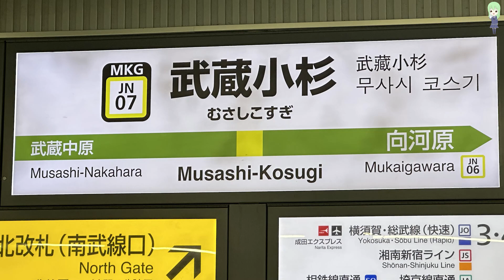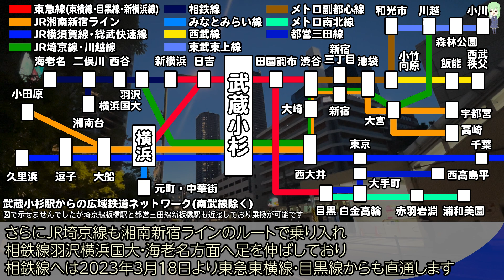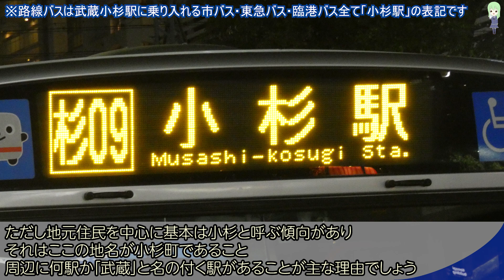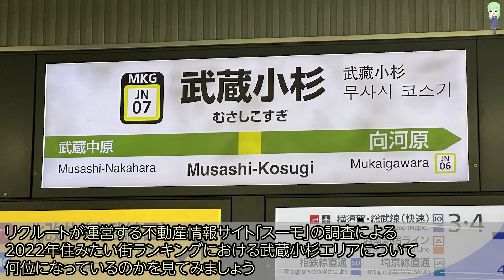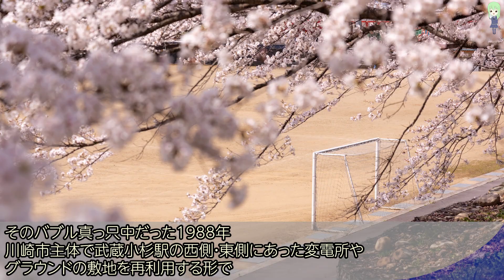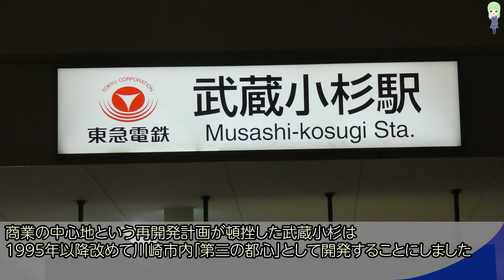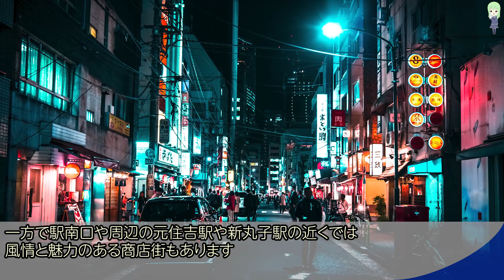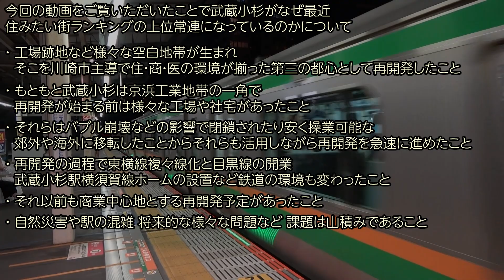【突然の急浮上】武蔵小杉、どうして近年住みたい街ランキング上位に急浮上？再開発計画などから経緯・課題などを紐解く【武蔵小杉駅/川崎市】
住みたい街ランキングというと、都内の都市近郊にある中央線沿線、東急各線の沿線や、東京近郊の巨大駅近郊が選ばれることが多いです。
しかしそんな中、近年「武蔵小杉」という駅が選ばれるようになりました。
いったいなぜでしょう？
武蔵小杉駅周辺の再開発や課題についてなど、色々な面から見てみましょう。

10年以上前から通勤電車を中心とした鉄道が好きで、そこから派生していく形でいろいろな動画を作成していたら、おかげさまで現在の規模まで成長することができました。

もくじ
0:00 オープニング
1:28 武蔵小杉駅の概要
4:34 近年の住みたい街ランキングでの
武蔵小杉エリアの
位置付けとその理由
6:13 元々の武蔵小杉駅周辺と再開発までの道のり
7:45 再開発計画の策定
9:22 再開発本格進行前後の東横線の工事
12:04 再開発の本格的な進行
13:20 武蔵小杉駅横須賀線ホームの新設
15:19 武蔵小杉駅横須賀線ホーム設置以降の動き
20:26 武蔵小杉の課題は？
24:43 まとめ(エンディング)

自動車解説チャンネルが立ち上がりました。